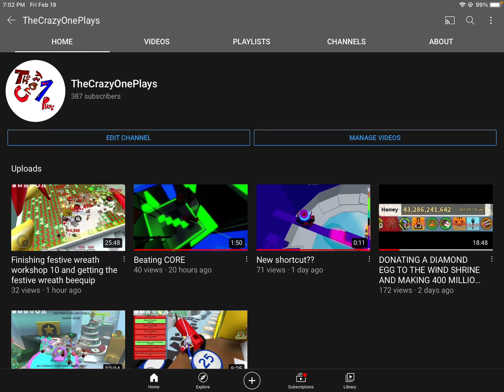Come join me for a party link in description